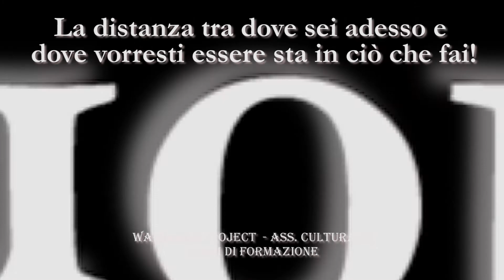Crescita personale - Capo insopportabile? Ecco cosa fare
- Crescita personale le migliori Strategie Vincenti
- Sviluppare la Mentalità Vincente
- Sviluppo personale
- Programmare la tua mente con la Psicologia del Successo
- Sviluppare la propria Leadership
- Raggiungere gli Obiettivi
- Percorso di crescita personale
- Imparare come Creare un Business di Successo online (Che generi guadagno e non perdite, tanto per intenderci)
- Creare il tuo Video corso (Se sei un consulente\formatore\coach\Trainer  ecc...)
- Comunicazione Efficace
- Miglioramento personale
- Avere il Mindset del Vero Imprenditore
- Corsi di crescita personale
- Coach crescita personale
- Percorso crescita personale
- Mentoring: affiancamento per sviluppare il tuo Business

Riprendi il controllo della tua vita e non lasciarla in mano al caso, grazie al nostro percorso di formazione Personalizzata, Esclusiva e Avanzata, avrai tutti gli strumenti per farlo.

Imparerai come Migliorare la tua Vita e raggiungere l'armonia mettendo in equilibrio 3 aree fondamentali:
- Salute
- Relazioni
- Sicurezza Economica

Ci sono alcune capacità che possono arricchire o impoverire drammaticamente la nostra vita, sai quali sono?

Sono:
- Consapevolezza
- Autocontrollo
- Auto-Motivazione
- Empatia
- Abilità di Leadership Efficace
- La capacità di gestire al meglio il Denaro e di farlo lavorare per te
- Abilità di Comunicazione Efficace

La Warriors' Project ha creato un percorso di formazione pratica ed intensiva, proprio per insegnarti a potenziare tali capacità.

Infatti, l'obiettivo dei nostri corsi è proprio quello di fornirti le migliori strategie ed il supporto necessario, per portarti ad utilizzare queste capacità quotidianamente in maniera automatica, come?

Attraverso un Percorso Formativo Step by Step, completo ed efficace, ma soprattutto pratico.

Inoltre, questo percorso ha una caratteristica che non troverai da nessun altra parte:
E' stato costituito per fornirti un allenamento costante, pratico ed intensivo.

Infatti, con questa formazione non solo imparerai le migliori strategie esistenti, ma finalmente otterrai quello che veramente vuoi e che gli altri corsi di crescita personale non riescono a darti, ossia:
- Come riuscire a mettere in pratica queste strategie e raggiungere obiettivi REALI.

Perché solo così potrai migliorare la tua vita!

Quindi smettila di farti prendere in giro dalla bugia del: "Se vuoi puoi!"

Non farti più ingannare e inizia a valutare con la tua testa.

Per ottenere risultati importanti occorre AGIRE, perché la speranza ed il pensiero positivo senza l'azione, non servono a nulla!

Anzi, dopo un po' diventano anche frustranti.

Ed è proprio per questo motivo che ti dico che per raggiungere i tuoi obiettivi devi darti da fare, con azioni quotidiane e specifiche, previste da una strategia pianificata in precedenza.

Occorre quindi imparare a creare abitudini vincenti, con un atteggiamento vincente derivante dalla psicologia del successo.

In conclusione, possiamo scegliere di lasciare la nostra vita in mano al caso oppure possiamo scegliere di riprendere il controllo, acquisendo competenze specifiche, per sviluppare piani d'azione precisi e mirati, al fine di raggiungere quei risultati che tanto vogliamo, ma che fino ad oggi non abbiamo raggiunto.

Clicca sul link e ci vediamo dall'altra parte.

Vincenzo Cento
Presidente e Formatore
Warriors' Project